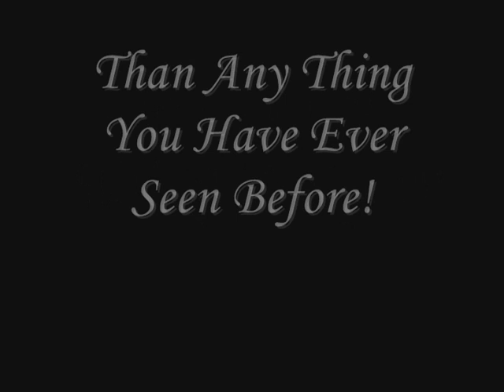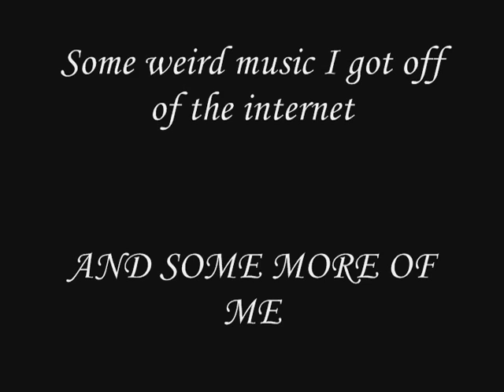Weird Cod Uo Movie I Made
If you think your a noob, Check me out!